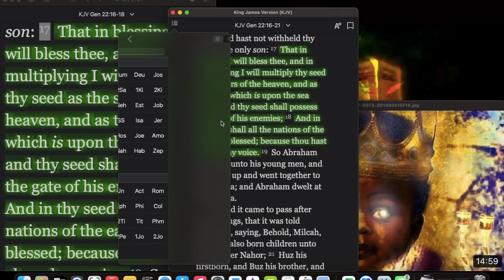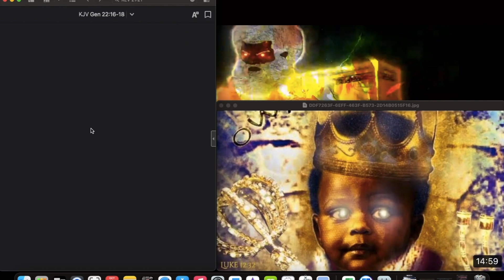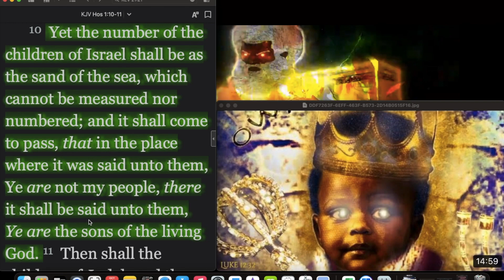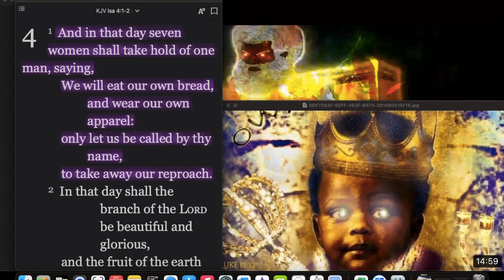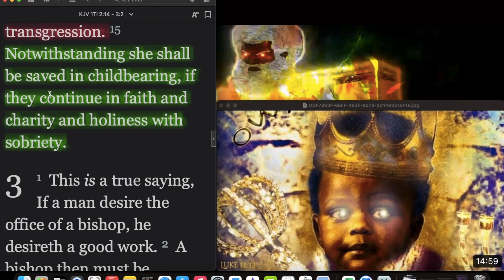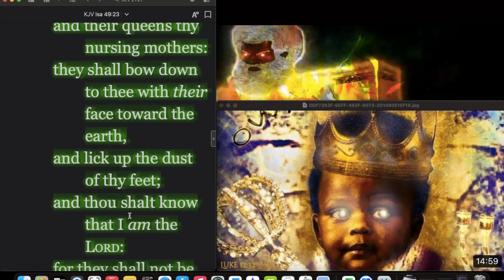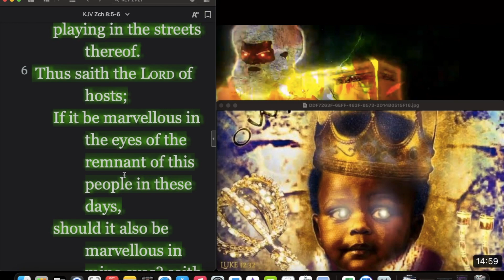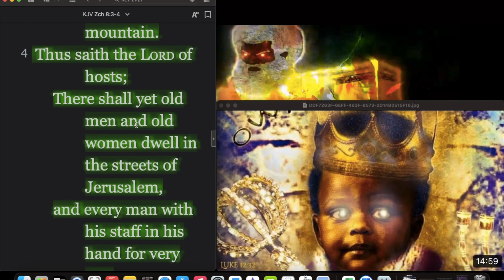Yes we will have Many Children in the Kingdom of Heaven